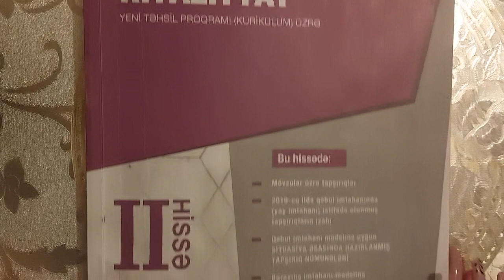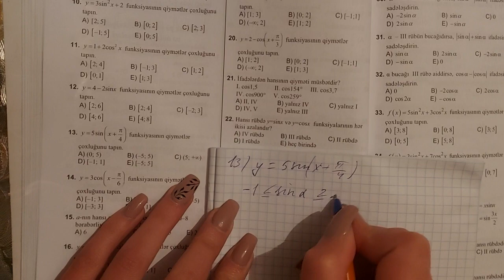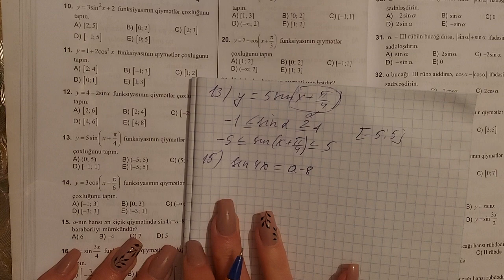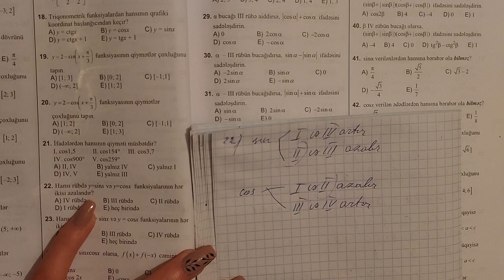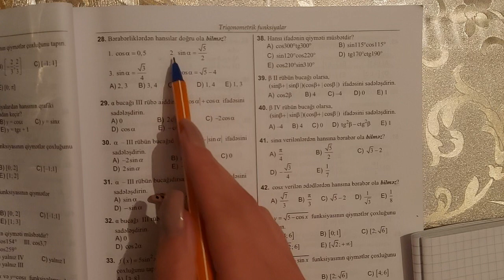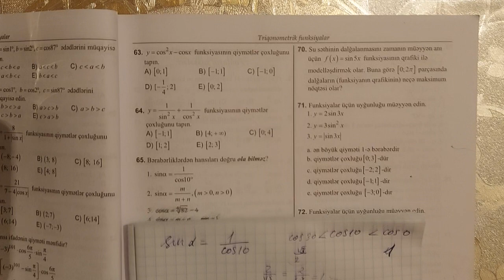Riyaziyyat Test Toplu 2.Triqonometrik funksiyalar.Y=sinx ve Y=cosx funksiyalari ve onlarin xasseleri